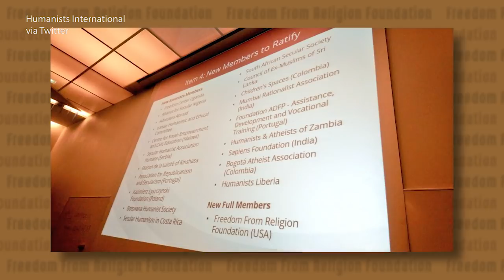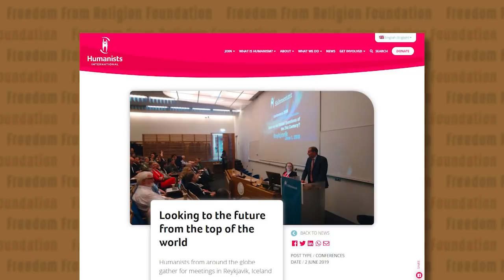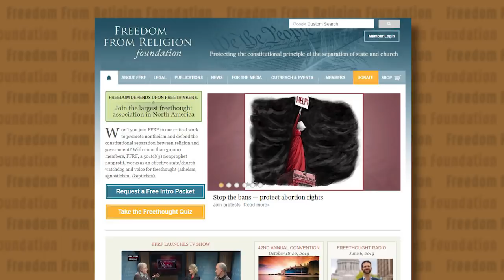FFRF Goes To Iceland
FFRF Co-President's Dan Barker and Annie Laurie Gaylor talk about Dan's recent trip to Iceland for the Humanist International General Assembly.